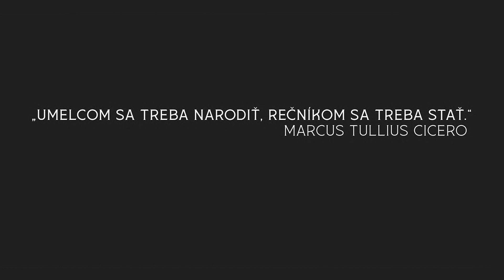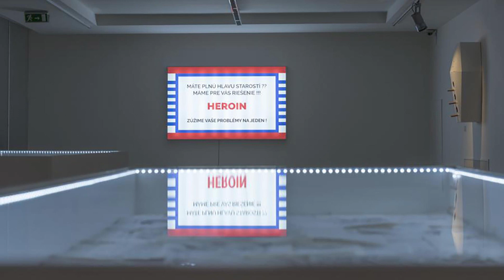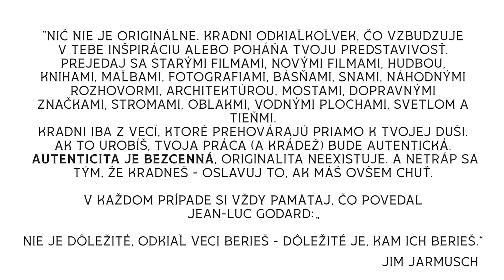Maľba ako postoj | Erik Šille | TEDxBratislava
[SK] Umenie predstavuje po stáročia jednu z najjedinečnejších foriem vyjadrenia sa. Slovenský výtvarník Erik Šille vás prostredníctvom svojho talku "Maľba ako postoj" prevedie rokmi svojej tvorby a jej evolúcie. Nenechajte sa však len uniesť pestrými farbami jednotlivých diel, pozastavte sa nad príbehom každého z nich a objavte silu vyjadrenia sa prostredníctvom umenia.

[EN] Art represents one of the most unique forms of expression for centuries. Slovak artist Erik Šille will guide you through the years of his work and its evolution through his talk show "Painting as an Attitude." But don't just get carried away by the bright colors of the individual pieces; pause at the story of each of them and discover the power of expression through art. [SK] Erik Šille patrí k výrazným maliarskym osobnostiam strednej generácie na Slovensku. Venuje sa maľbe a kresbe. Vychádza z animovaných filmov, reklamy, rôznych podôb subkultúry, všíma si veci verejné, politické a ekologické. Vo svojich obrazoch eklekticky spája odkazy na rôzne obsahy a kontexty. Od roku 2004 pravidelne vystavuje na Slovensku a v zahraničí.  Realizoval aj samostatné výstavy v Japonsku, USA, Čechách či Rakúsku, Belgicku, Indonézii. Za svoju tvorbu získal viacero ocenení.

[EN] Erik Šille is a prominent visual artists from Slovakia. Drawing inspiration from animated films, advertising, and a diverse array of subcultures, he developed a unique artistic language. His paintings and drawings lean towards public, political and ecological issues, eclectically combining references to various contents and contexts. Since 2004, he has been exhibiting regularly in Slovakia, Japan, USA, Indonesia and other countries. His work has been recognised with several awards. This talk was given at a TEDx event using the TED conference format but independently organized by a local community.